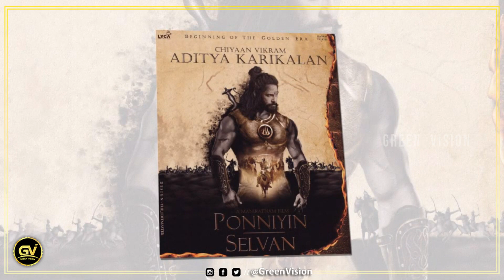அஜித் –விஜய் கூட்டணி உறுதி - திரையுலகை அதிர வைத்த மணிரத்னம் | Ajith VIjay | Manirantam | Thunivu PS1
GREEN VISION CHANNEL DOESN'T SUPPORT PIRACY